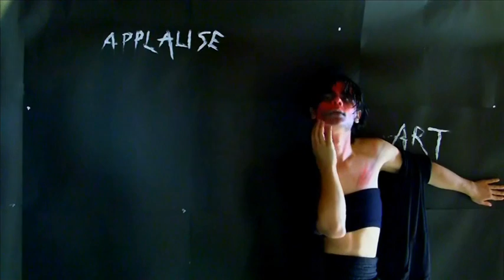Lady Gaga - Applause [MUSIC VIDEO]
Our version of Applause, here :) Hope you like it. It's an amateur video and means so much to us. LOVE YOU GAGA